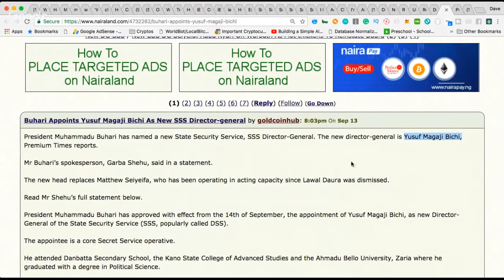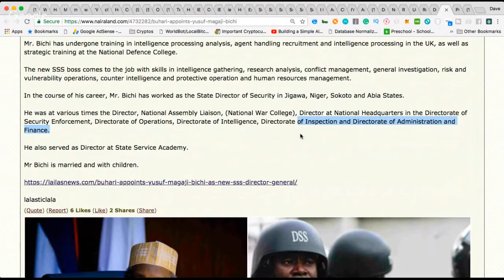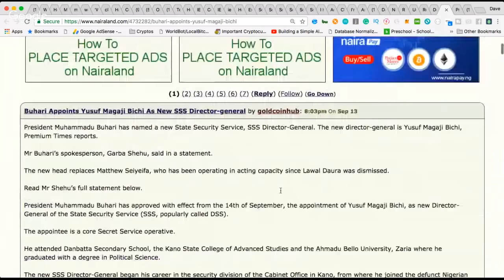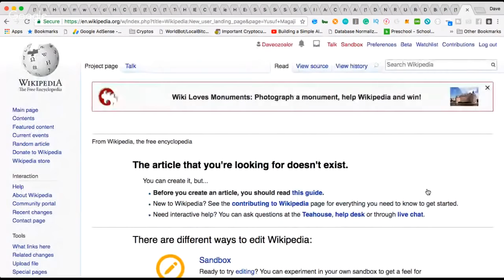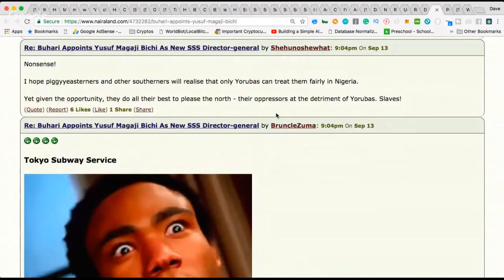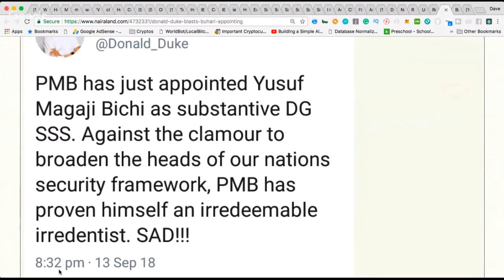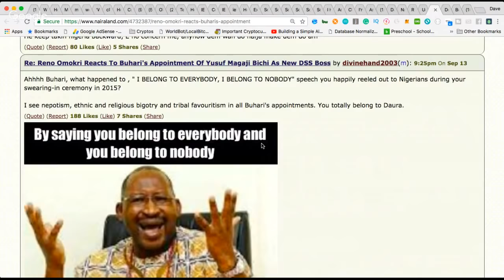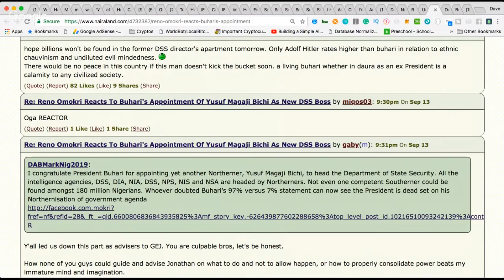BREAKING NEWS on YUSUF MAGAJI BICHI: BUHARI REMOVES NEW ACTING DSS BOSS Mattew Seiyefa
President Buhari has removed the acting Director General (DG) of the Department of State Services, DSS, Mathew Seiyefa and approved the appointment of Yusuf Magaji Bichi, as the new DG of DSS.

A statement issued by Garba Shehu, Senior Special Assistant to the President on Media and Publicity today Thursday September 13th, said the appointment took immediate effect.

The new DG attended Danbatta Secondary School, the Kano State College of Advanced Studies and the Ahmadu Bello University, Zaria where he graduated with a degree in Political Science. He began his career in the security division of the Cabinet Office in Kano, from where he joined the defunct Nigerian Security Organization (NSO), the precursor of the present DSS.

Mr. Bichi has undergone training in intelligence processing analysis, agent handling recruitment and intelligence processing in the UK, as well as strategic training at the National Defence College.

The statement said the new DSS boss comes to the job with skills in intelligence gathering, research analysis, conflict management, general investigation, risk and vulnerability operations, counter intelligence and protective operation and human resources management.

In the course of his career, Mr. Bichi has worked as the State Director of Security in Jigawa, Niger, Sokoto and Abia States.

He also served as Director at State Service Academy.